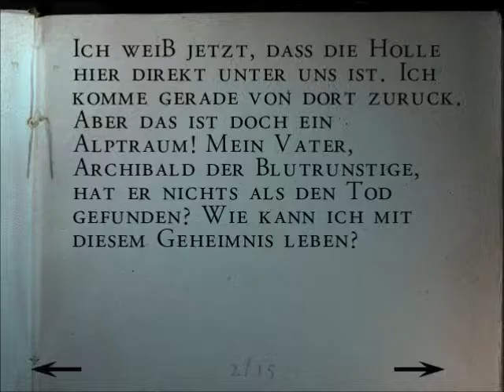Let's Play - Alone in the Dark (The new nightmare) - Part 13 - wieder das Wassermonster...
Hatte ich schon erwähnt, dass ich Monster hasse??^^

"Alone in the Dark: The New Nightmare" ist der vierte Teil der Computerspielreihe Alone in the Dark und erschien 2001 für Windows, PlayStation, PlayStation 2, Dreamcast und Game Boy Color, 2011 auch für PlayStation 3. Anders als die drei vorherigen Titel wurde The New Nightmare nicht mehr von Infogrames selbst, sondern als Auftragsarbeit vom französischen Entwickler Darkworks entwickelt. Das Spiel diente als Hintergrund zur 2005 erschienenen Verfilmung der Reihe durch Uwe Boll.

Spiral House (Win, PS2)
Pocket Studios (GBC)

Erstveröffentlichung: 2001
Plattform: Windows, PlayStation, PlayStation 2, PlayStation 3, Dreamcast, Game Boy Color
Genre: Action-Adventure / Survival-Horror
Spielmodus: Einzelspieler
Steuerung: Tastatur, Gamepad
Medium: CD-ROM, DVD-ROM, Download
Sprache: Deutsch, Englisch etc.